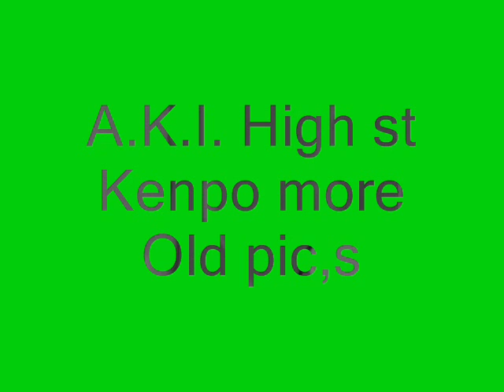Old High st pic,s 2